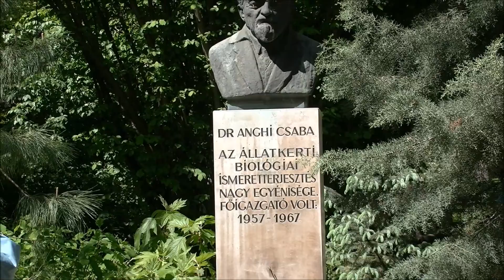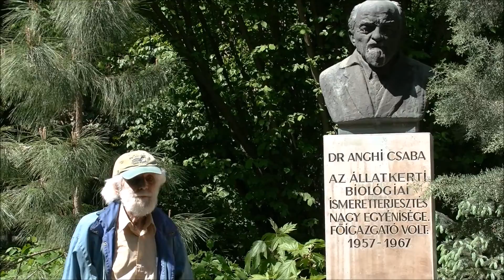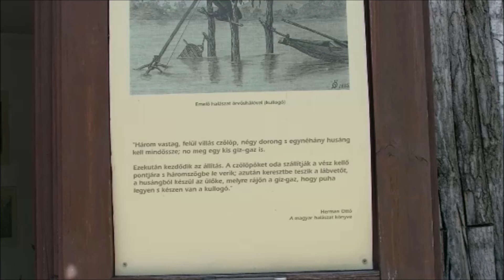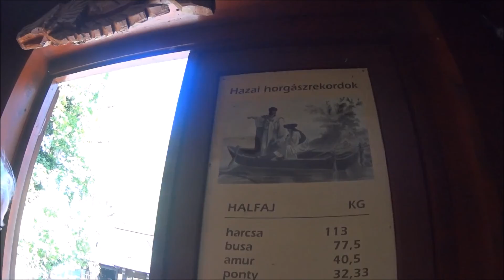Ujjé a ligetben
Barátunkkal, Kerekes Jóskával a limnológia neves tudósával a budapesti állatkertben